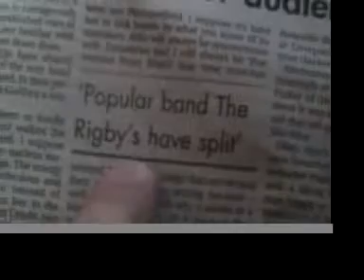The Rigbys Is Dead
The final video of the final gig in which the final four members of this finally finite band finally finish forever. Finally/